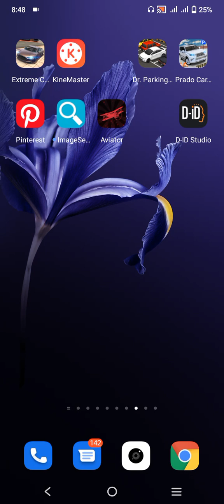HARD PARKING GAME 🚗🚗🚗🚗🚗🚗🚗🚗